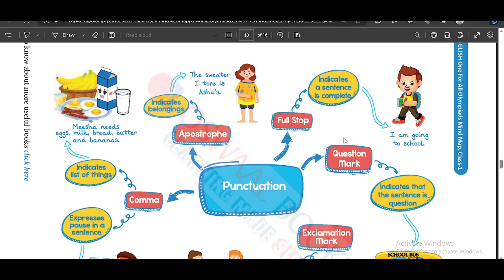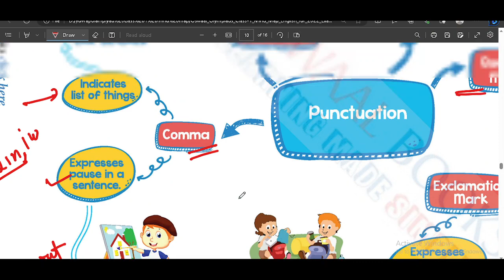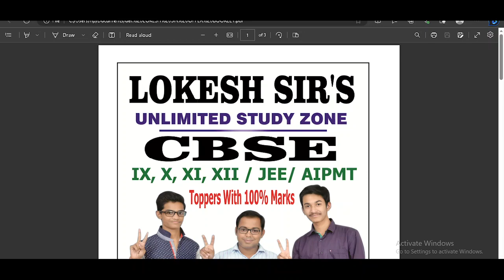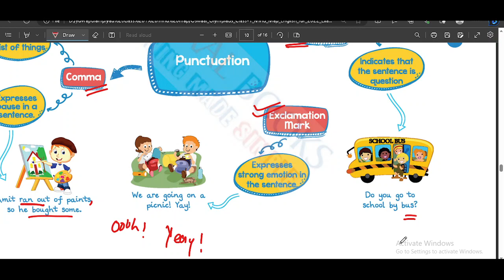Punctuation basic english